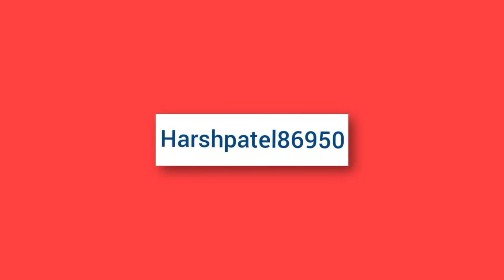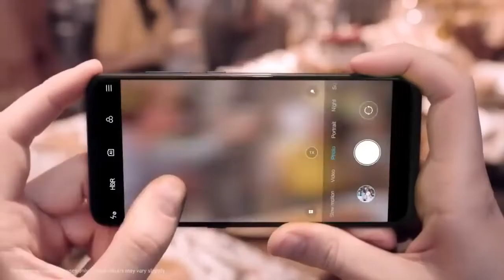Redmi Note 8 Pro - Specs | Price In India | Launch Date In India | Camera | Review |Techno Harsh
Redmi Note 8 Pro- Specs | Price In India | Launch Date In India | Camera | Review

RedmiNote8Pro Note8Pro Realme3iredmi note 8 pro First look , redmi note 8 pro launch date Confirmed , Redmi note 8 launch on 29th August , xiaomi redmi note 8 pro , redmi note 8 pro unboxing , redmi note 8 pro price in india , redmi note 8 pro launch date in india , note 8 pro review , redmi note 8 pro heliog90t , redmi note 8 pro tamil , redmi note 8 features pro , redmi note 8 pro specification , redmi note 8 pro price , redmi note 8 pro unboxing technical guruji , redmi note 8 pro malayalambase varient of Redmi Note 8 pro and Realme 3i will come with 4GB RAM and 64GB storage and their price in india would be around Rs.13,999. However, the 6GB RAM and 128GB internal storage varient of both phones are expected to be price at around RS.18,000 to Rs.20,000.

so, do you think that Redmi Note 8 pro with its fabulous performance, a true 48MP camera and premium looks is better than the Realme 3i with full HD+ display, bigger battery and triple rear camera at the back.Redmi Note 8 Pro is going to be very popular in india after big sucess of Redmi Note 7 pro. Now this Redmi Note 8 pro will be a best competor of Realme 3i which will be going to launch on July 15 2019. The price of Redmi Note 8 pro will be expected in India from Rs.13, 999 to counter the competition of Realme 3i, which may be comes at same price.Redmi Note 8 Pro full specification, Price and Launch Date, redmi note 8 pro, xiaomi redmi 8 pro, redmi note 8 pro unboxing, Redmi Note 8 pro review,redmi note 8 pro price in india, redmi note 8 pro launch date in india, redmi note 8 pro technical guruji, xiaomi redmi note 8 pro review, redmi note 8 pro tamil, redmi note 8 features pro, redmi note 8 pro specification, redmi note 8 pro price, redmi note 8 pro unboxing technical guruji, redmi note 8 pro malayalam, redmi note 8 pro price in bangladesh, redmi 8 pro, redmi 8,redmi note 8 pro unboxing tamil tech,redmi note 8